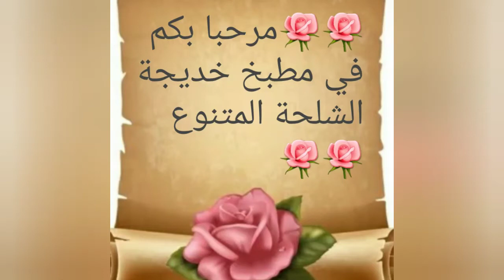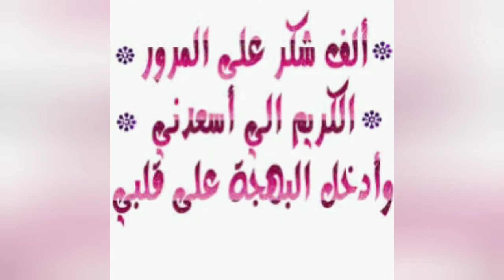حلوة دانون بالشكلاط اخف منها مكين جربيها غتولي معتمدة عندك